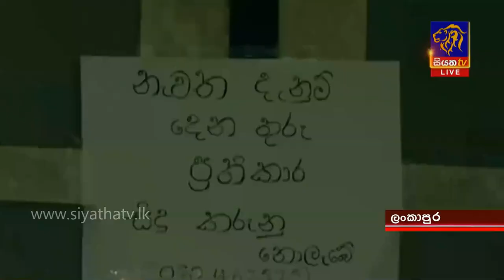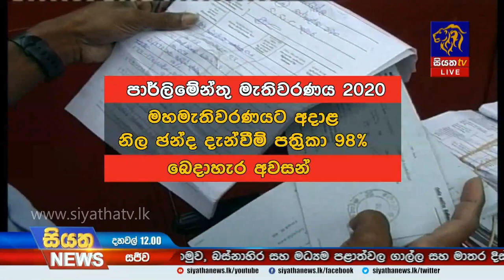Siyatha News | 12.00 PM | 31 - 07 - 2020